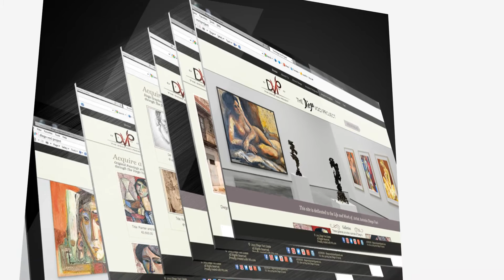A Video on the DIEGO VOCI Project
Diego Voci; An Artist of a Thousand Faces. Our all-volunteer group (The Diego Voci Project Team) purpose is to increase the awareness and value of the great body of artwork created by internationally collected artist DIEGO VOCI (VOH-chee) 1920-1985.